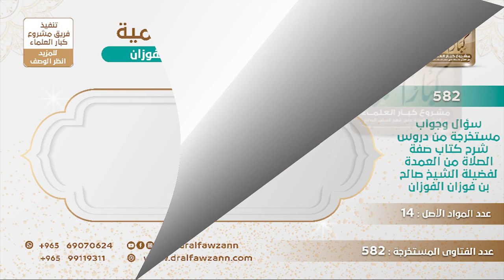[504 -582] صلى رجل بالناس وقرأ (الحمدُ لله ربِّ العَالمين) بكسر اللام في (العالمين)، هل تصح الصلاة؟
-"السؤال: تغيب إمام المسجد فتقدم أحد الحضور وقرأ  بالفاتحة فقال: (الحمدُ لله ربِّ العَالِمين) بكسر اللام، هل تصح الصلاة؟
الجَوَابُ: لا، هذا يُحيل المعنى، هذا لحن يحيل المعنى فلا تصح الصلاة به. ويقول حفظك الله! هل يجب علينا نحن إعادة الصلاة؟الشيخ: نعم لا بُدَّ؛ لأن هذا غيَّر المعنى، يكون رب العالِمين فقط والجهال ما هو برب لهم؟
للاشتراك في قناة الشيخ صالح الفوزان
سؤال وجواب من شرح صفة الصلاة ( 582 ) مقطع

للاستفسار والإقتراحات والدعم
رئيس الفريق
لمشروع كبار العلماء